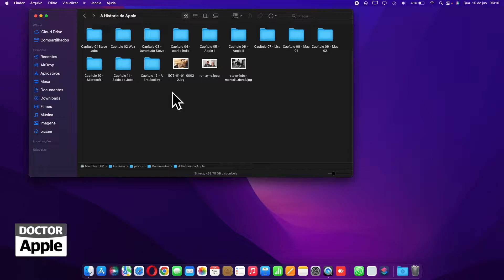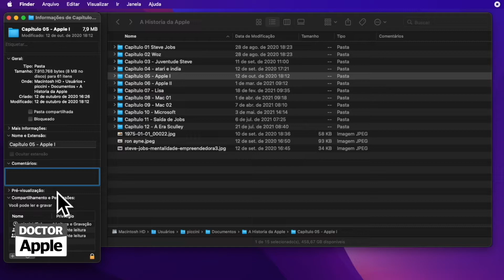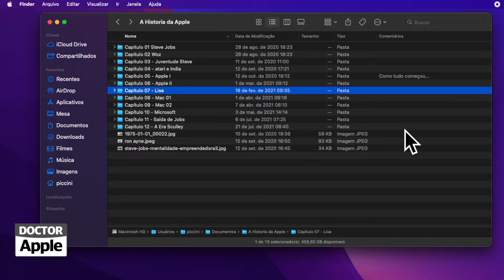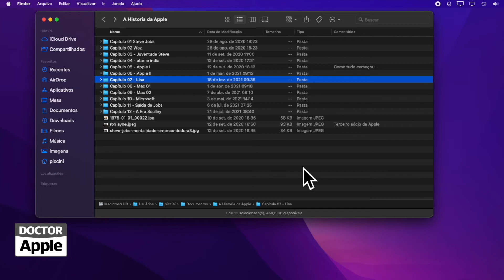Curso Mac Apple - Comentário em Arquivos e Pastas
| Como adicionar comentários em arquivos e pastas no Finder.

Cursos, Aulas, Treinamento e Suporte em Mac, iPod, iPad, iPhone e toda linha Apple.